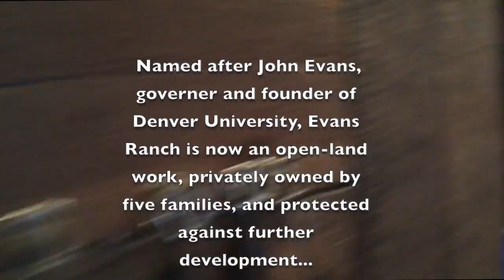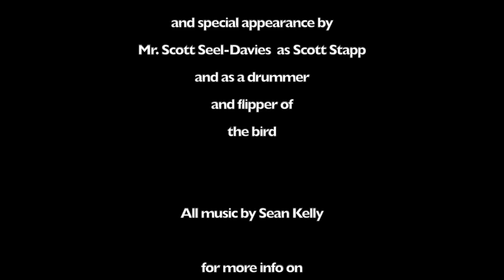Trev and The Samples in Evergreen, CO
A short little summary of my gig with The Samples for a very special birthday party at Evans Ranch in Evergreen, CO. 5/8/15